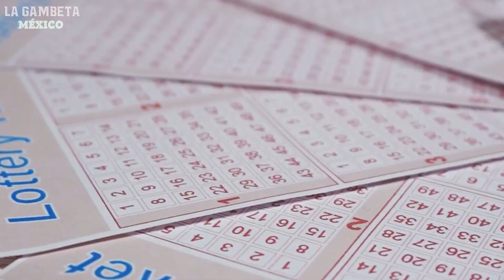El C0R0N4VIRU5 ya LLEGÓ a la Liga MX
¡Gambeteros! Les tenemos este nuevo vídeo el C0V1D llegó a la Liga MX enterate que medidas de precaución se van a tomar.